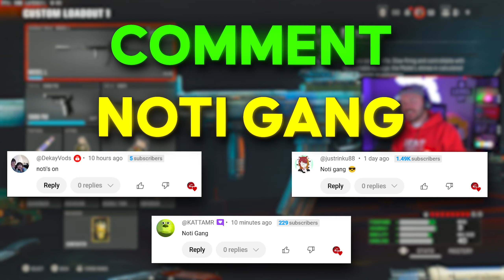*NEW* #1 META MODEL L CLASS SETUP in BLACK OPS 6 👑 (Best Model L Class Setup) BO6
*NEW* #1 META MODEL L CLASS SETUP in BLACK OPS 6 👑 (Best Model L Class Setup) BO6 Today I go over the best Model L class setup / Model L loadout in call of duty black ops 6. the black ops 6 Model L / Model L black ops 6 in black ops 6 is a top 5 best AR in black ops 6.

0:00 Intro
0:10 Best Model L Class Setup
4:40 Model L Gameplay